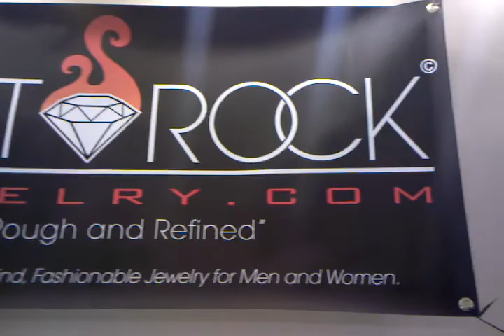50% off our jewelry!